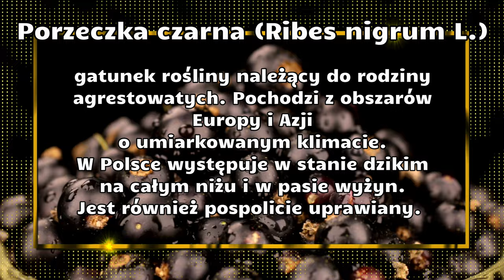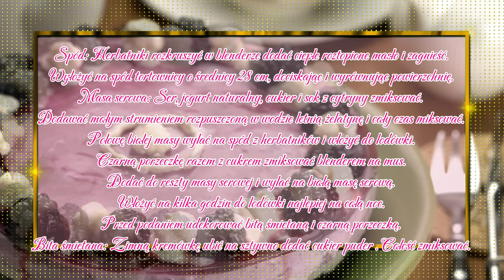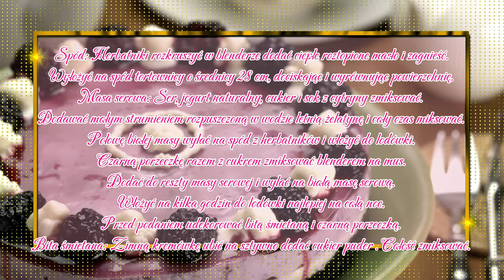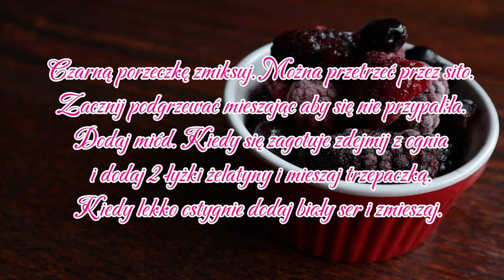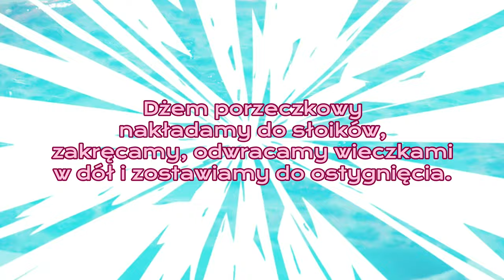5 przepisów na wykorzystanie czarnej porzeczki. Przepisy na czarną porzeczkę.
Już jest kolejne zestawienie przepisów. Tym razem 5 przepisów na wykorzystanie czarnej porzeczki. Zapraszam. Do oglądania.